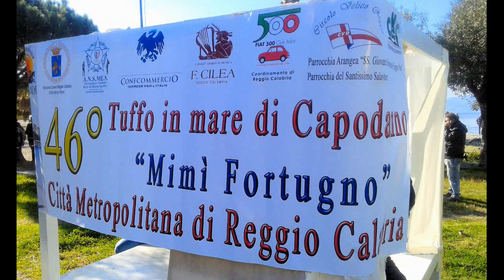REGGIO CALABRIA 1 GENNAIO 2017 TUFFO AL LIDO COMUNALE GENOESE ZERBI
1 Gennaio 2017, Capodanno al Lido Comunale Genoese Zerbi di Reggio Calabria, ore 12.00, Città Metropolitana
46 ° tuffo in mare "DEMETRIO FORTUGNO" (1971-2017), erano presenti Giorgia Vetri, Simone Vetri, Marcella Bove, Alessio Marrari, Maria Ielo e il sottoscritto.

Salvatore Marrari  RC 1 gennaio 2017